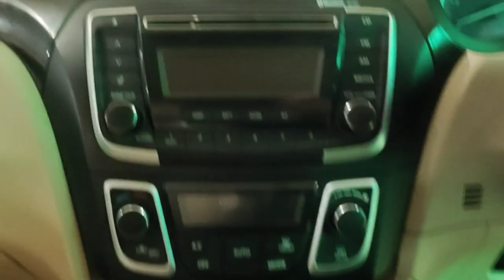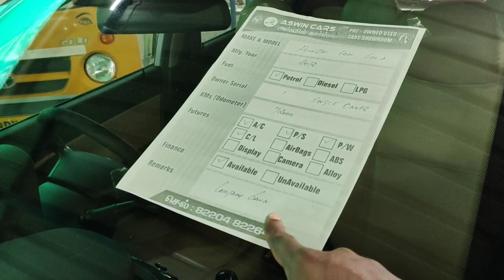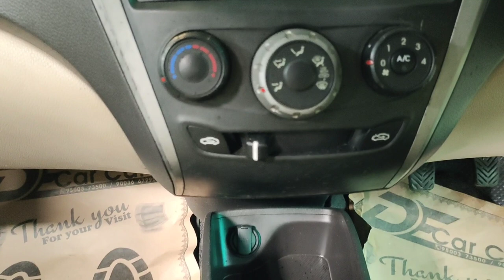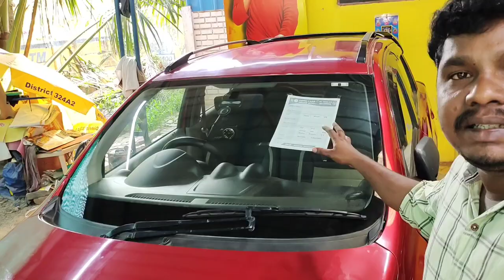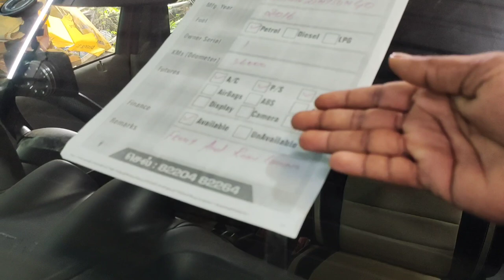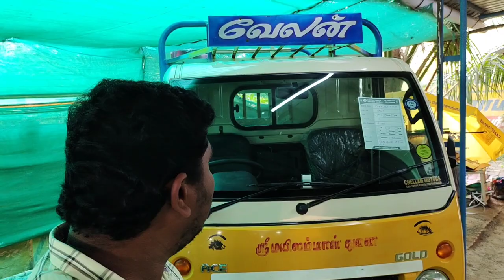Tata💯 ace eeco cargo❤️ pre-owned cars part 👍3 Thanjavur Aswin cars 💥premium cars available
used car sales market Tamil Nadu Pudukkottai Pattukottai all cars Facebook page and  YouTube channel @vetrisudar